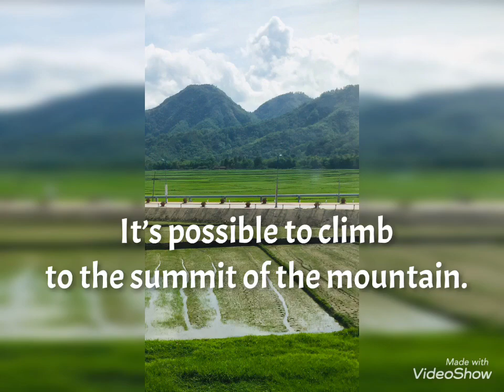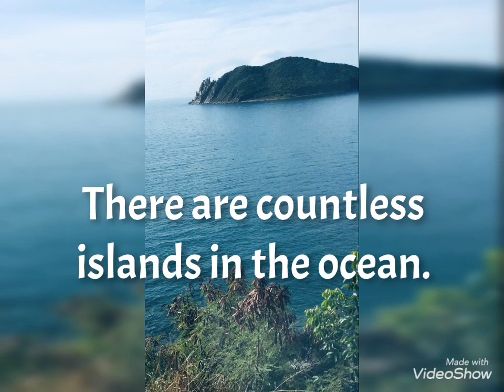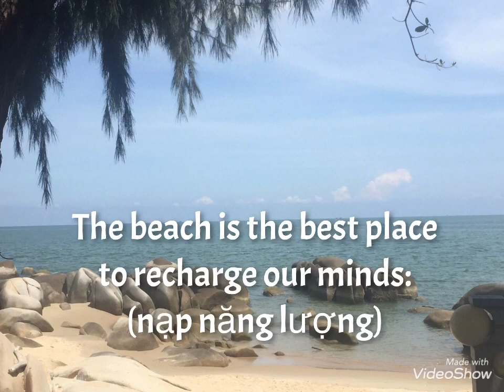Từ vựng về Nature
Cùng học từ và câu về Nature nhé